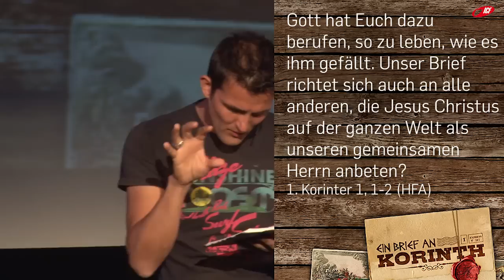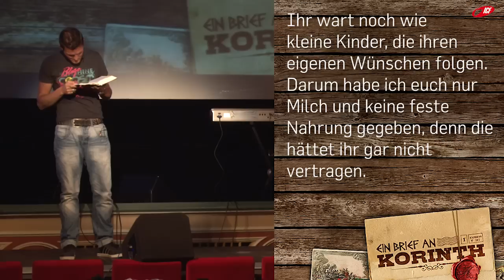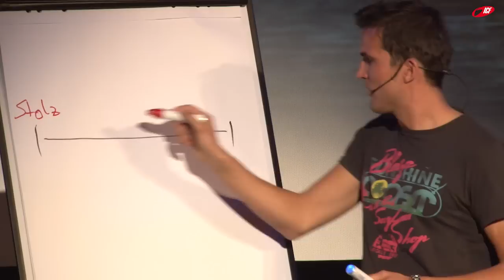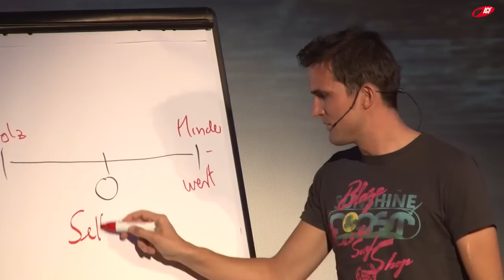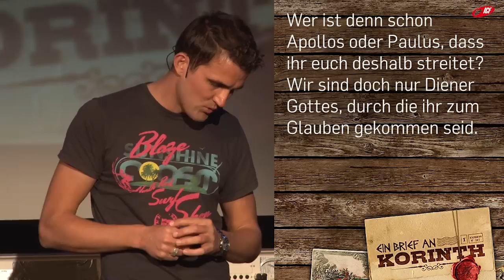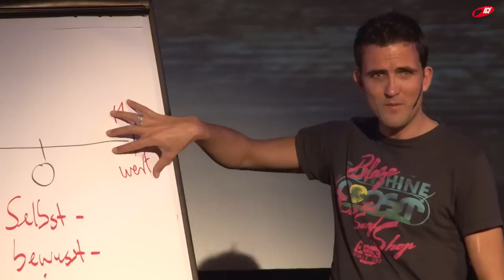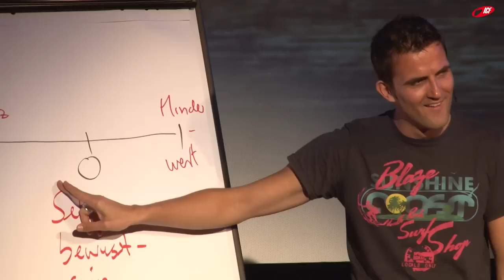Liebe statt Eifersucht (ICF München Videopodcast)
Eine Predigt aus der Serie »Ein Brief an Korinth« mit Tobias Teichen vom 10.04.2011

SERIENBESCHREIBUNG
»Das Jahr 54 n. Christus. Korinth eine griechische Stadt wie München: trendig - gebildet - freiheitsliebend! Die Kirche in Korinth hat zwar großes Potential, steht aber in Gefahr, frühzeitig den Geist aufzugeben. Was würde Jesus zu uns als ICF München sagen? Eine spannende Reise in das alte Korinth und die Parallelen für unser Leben. Sei dabei!«